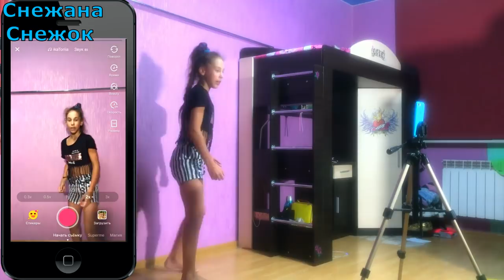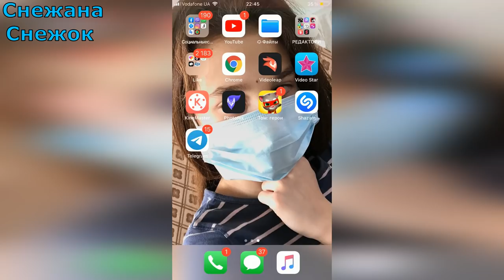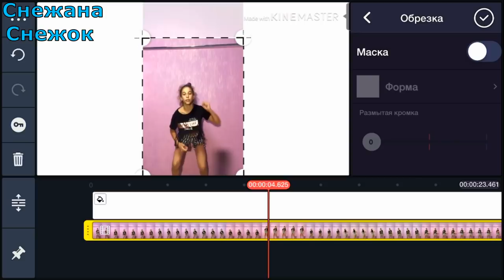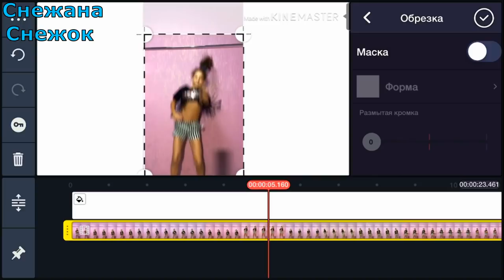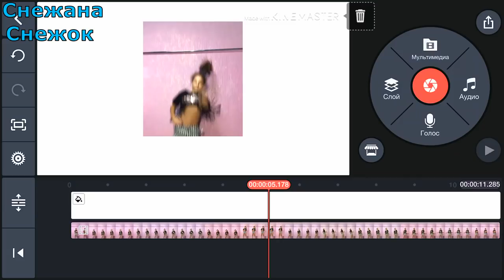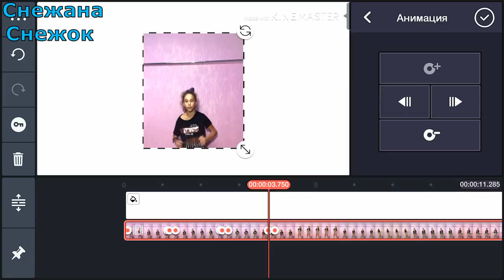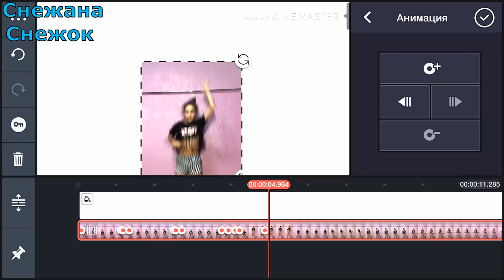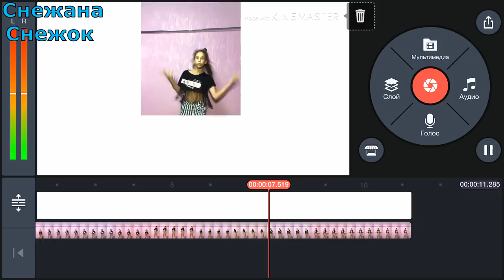ЭФФЕКТ ПРЫГАЮЩЕГО ЭКРАНА LIKEE & TIKTOK НА АНДРОИД